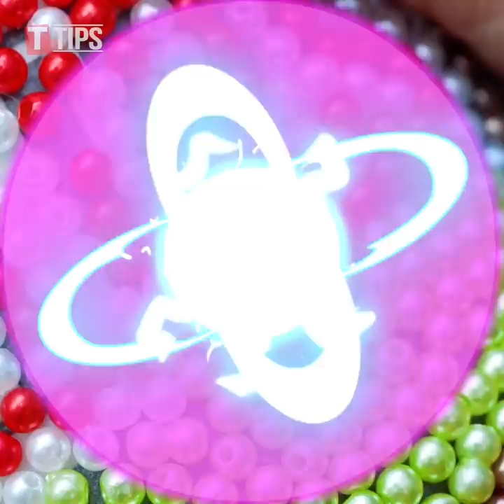23 TOTALLY COOL DIY JEWELRY IDEAS | DIY Arts and DIY Crafts Hacks by T-TIPS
23 BEST PRANKS AND FUNNY TRICKS | PRANK WARS / FUNNY PRANKS ON FRIENDS ! Funny DIY Pranks Situations

23 AWESOME LIFE HACKS & WEIRD HACKS GIRLS MUST TRY | Weird DIY Crafts & Funny Life Hacks T-Studio

23 BEST PRANKS AND FUNNY TRICKS | FUNNY DIY PRANKS ON FRIENDS! PRANK WARS! Funny Pranks Compilation

23 BEST PRANKS AND FUNNY TRICKS | PRANK WARS! FUNNY PRANKS ON FRIENDS! Funny DIY Pranks Compilation

Girl DIY! 23 Fun DIY Beauty Pranks! Prank Wars! Funny Tricks and Best Pranks on Friends & Family

TRY NOT TO LAUGH : 23 BEST FUNNY TIK TOK VIDEO ! Best Pranks Ever & Funny Tricks For Girls by T-Tips

23 BEST PRANKS AND FUNNY TRICKS | FUNNY DIY PRANKS ON FRIENDS | PRANK WARS! Funny Pranks Compilation

Girl DIY! 23 NEW BEST PRANKS 2020 | FUNNY DIY PRANKS ON FRIENDS! PRANK WARS Funny Pranks Compilation

Girl DIY! TOP Funny Pranks On Friends / Prank Wars! BEST Funny DIY Pranks Compilation by T-TIPS

23 BEST PRANKS AND FUNNY TRICKS | Funny Duet Tik Tok Compilation - Try Not To Laugh Challenge T-TIPS

We make funny videos about all the stuff that’s trending right here and right now!

Besides, T-TIPS have videos about: DIY projects, crafts, how to make, beauty hacks, beauty tips, makeup, cooking hacks, clothing hacks and more useful things make your life is better by doing it yourself! T-TIPS make your life easier with these very useful tips and tricks every girl should know! These education videos will show you that every problem comes along with a neat trick to solve it.